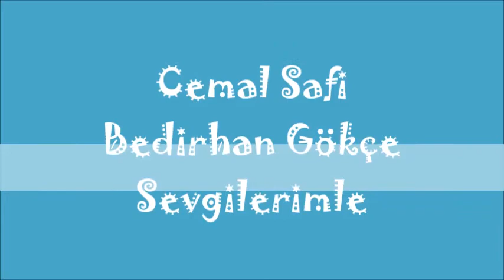**Seninde İpini Çeken Bulunur ** Cemal Safi Bedirhan Gökçe**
ƁΓЅ∏ öZƘ∏